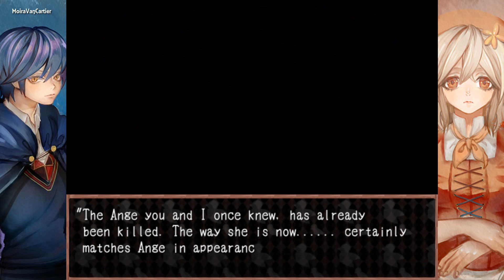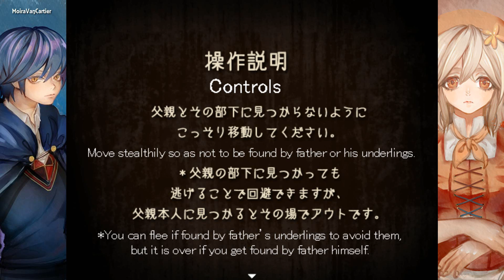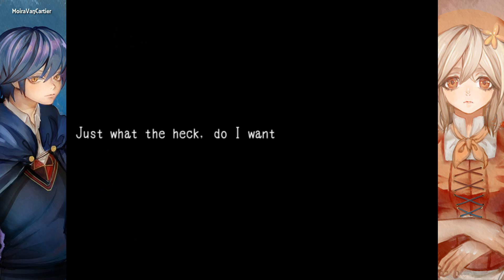Fantasy Maiden's Odd Hideout - Preparativi per l'esecuzione - Ep.12 - [Gameplay ITA]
In questo episodio di Fantasy Maiden's Odd Hideout: come sempre Ber tornerà a casa per prendere il cibo per Ange, ma arriveremo nel bel mezzo della conferenza per i preparativi dell'esecuzione di Ange.